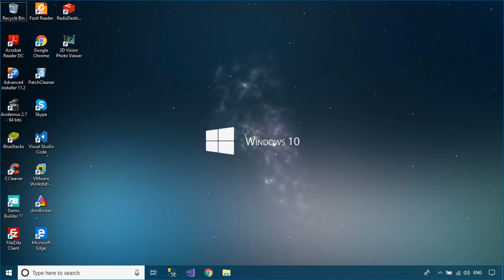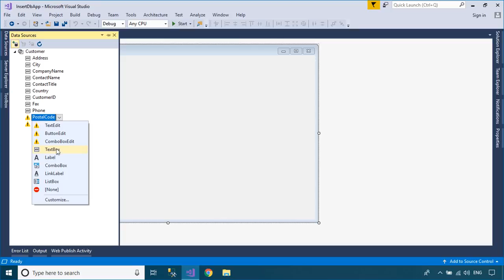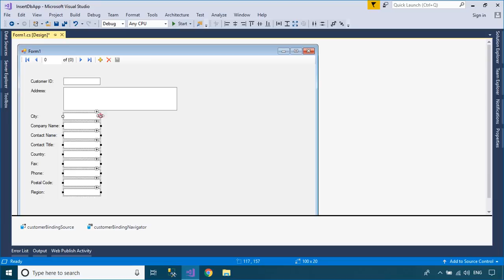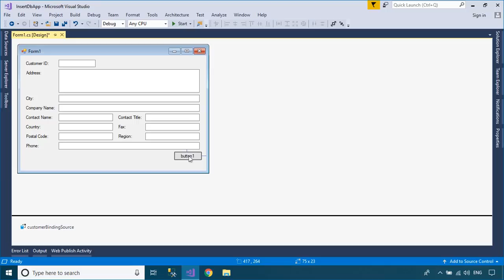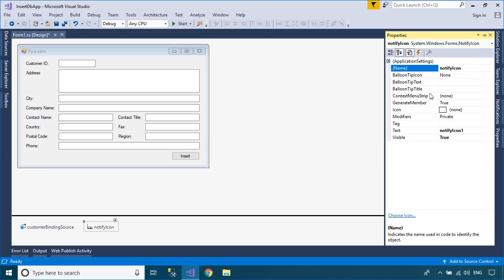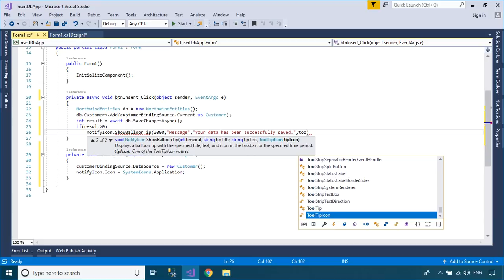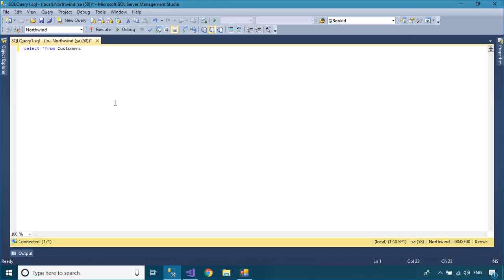C# Tutorial - Insert/Save data to SQL Database | FoxLearn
How To Insert data in database using C#, display message to system tray notification in C# Windows Forms Application using NotifyIcon, Entity Framework

How to: Insert New Records into a Database Access with Visual C#.NET sql server - Insert Data into database in C#

Create a simple form that helps you learn how do I to insert data into an sql table using c#, then learn how to display alert in system tray using c#.

We will use Northwind database to learn c# insert into sql, then create notification area icon in c# Windows Forms or how to display alert in system tray using c#

You can easily create c# system tray notification popup, then write
c# code for inserting data into sql database, how to insert data from textbox to database in c#

This c# example how to insert values into table in sql using c# or
insert data into sql server using c# windows application

Use c# notifyicon control to make c# system tray application that helps you create c# run application in system tray, then write c# push notification to desktop application when inserting data to sql server using entity framework database first [c# ef]